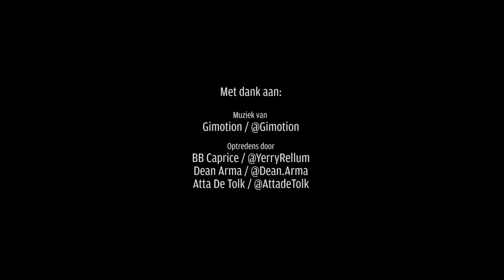Police acknowledge racial profiling in the Netherlands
A high ranking police officer presents new policies against racial profiling and is fiercely opposed by the audience.

Recordings from the Controle Alt Delete event on 11 december 2017. Controle Alt Delete is an Netherlands based NGO against racial profiling and police brutality. The event was organized in cooperation with Amnesty Netherlands